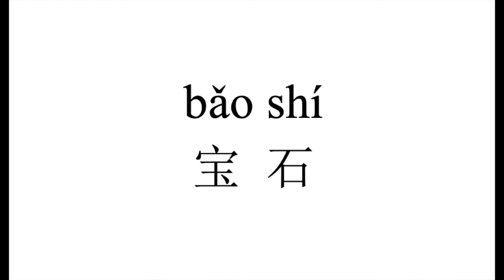106 How to pronounce 宝石（bao shi） in Chinese?|普通话水平测试用普通话词语表（表一）